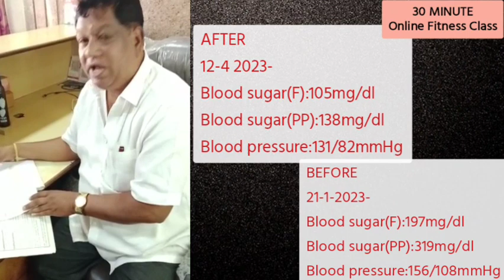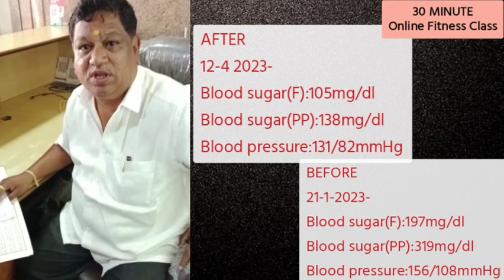हे सगळं शक्य आहे!